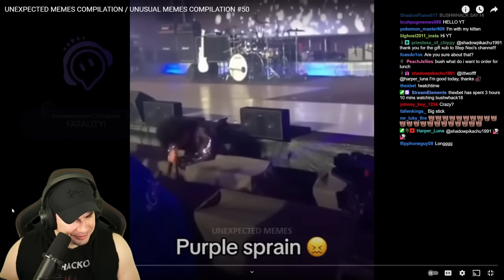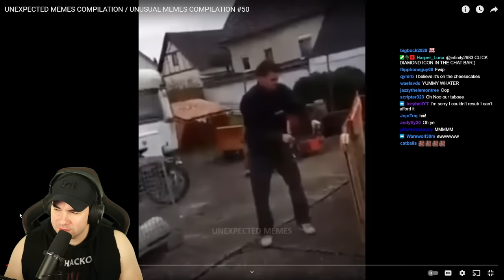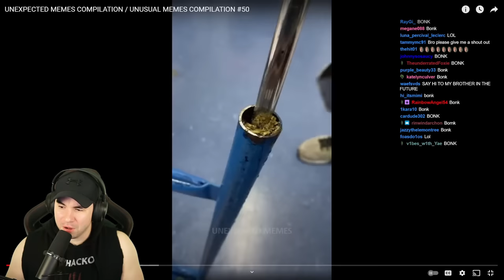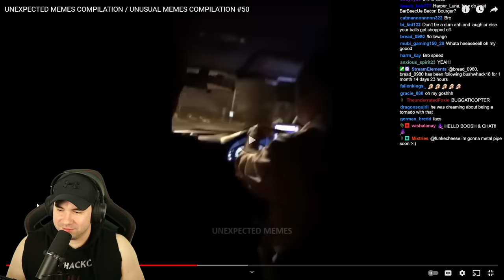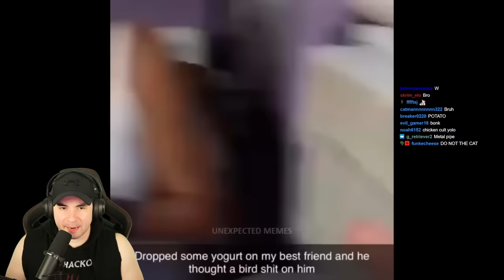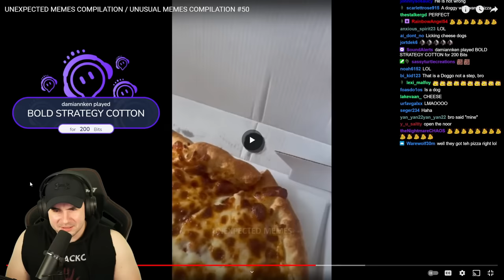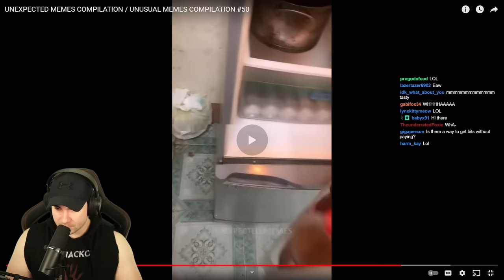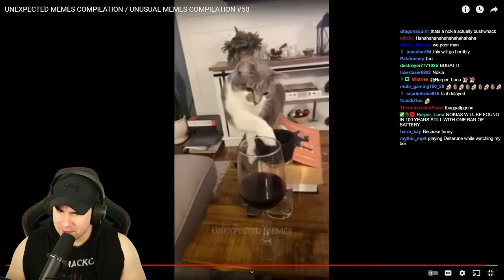My Viewers Have Perfect Timing And I Can't Laugh! #21